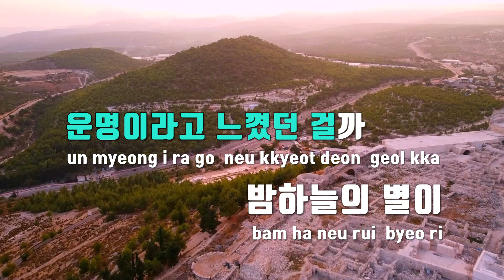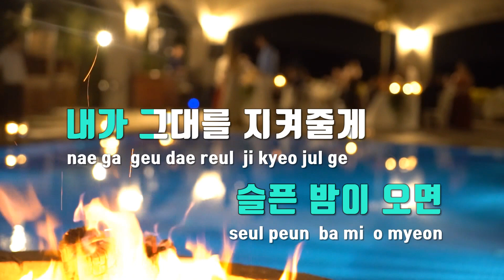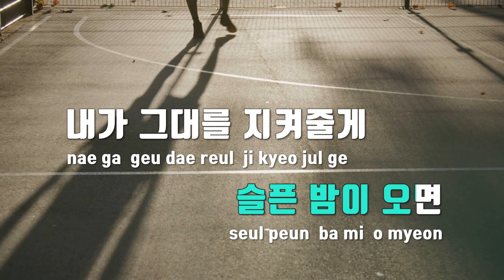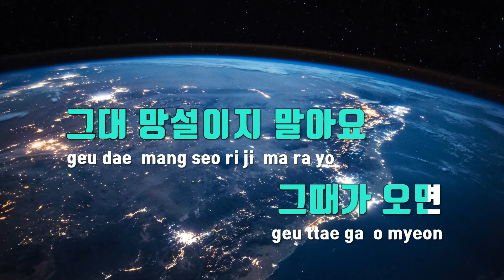[TJ노래방] 그대라는시 - 조유리 / TJ Karaoke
그대라는시  --  조유리